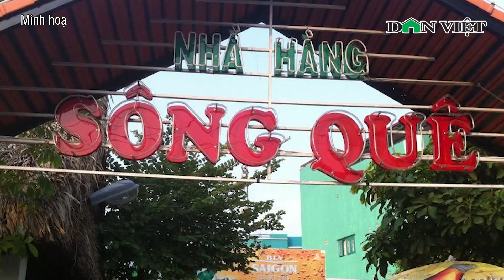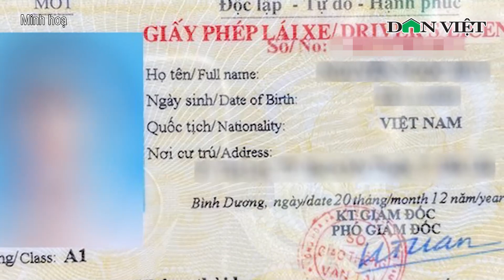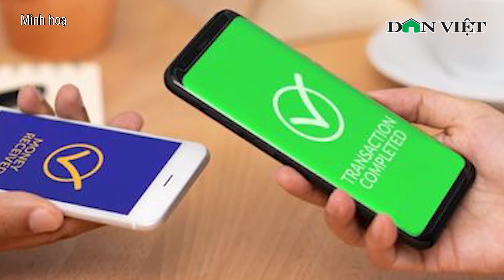Vụ tống tiền CSGT ở Vĩnh Phúc: Nhóm cảnh sát là bị hại không đến tòa | Báo điện tử Dân Việt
Báo điện tử Dân Việt | Được triệu tập với vai trò bị hại nhưng nhóm cảnh sát giao thông (CSGT) ở Vĩnh Phúc có đơn xin xét xử vắng mặt. Luật sư của bị cáo cho rằng họ cần đến làm chứng, nhưng chủ tọa xác định không cần thiết.

Mời quý vị và các bạn xem thêm: Chân dung ni cô sử hữu nhân tướng độc lạ nhất Việt Nam